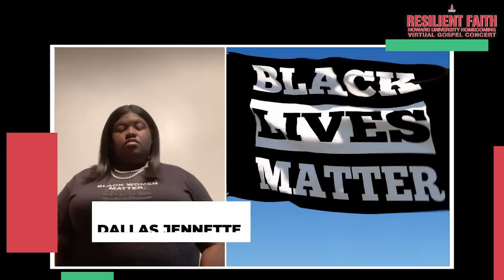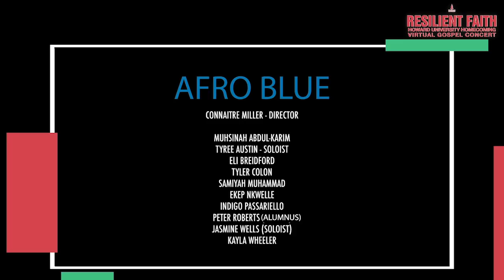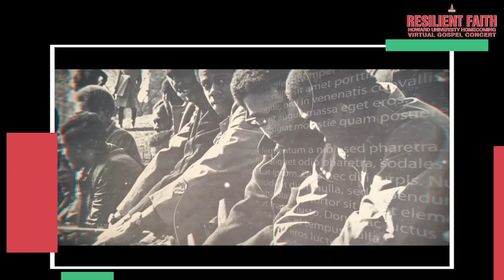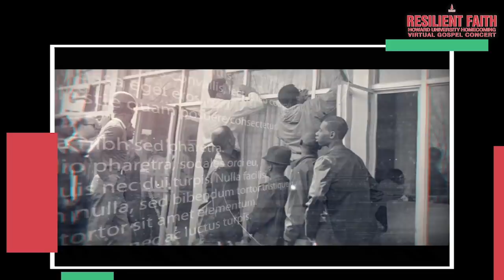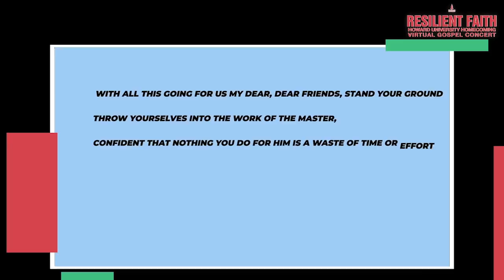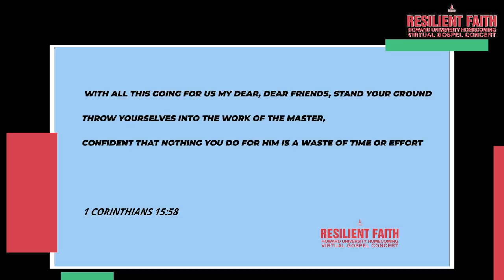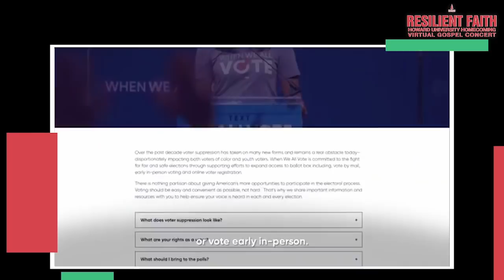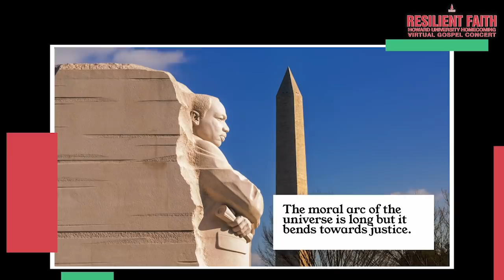Howard University Homecoming Virtual Gospel Concert: Resilient Faith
WATCH LIVE: Join us (online) for the Howard University Homecoming Virtual Gospel Concert on SUNDAY, OCTOBER 18 at 7PM ET!

We've gathered some of your FAVORITE Bison performing arts ensembles and a few special guests for a great evening celebrating what anchors us, our RESILIENT FAITH! This event is coordinated by the Andrew Rankin Memorial Chapel and the HowardGospelChoir.

Visit Howard University Homecoming Virtual Gospel Concert event and SHARE!